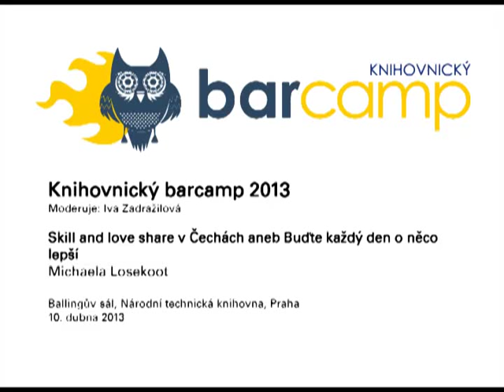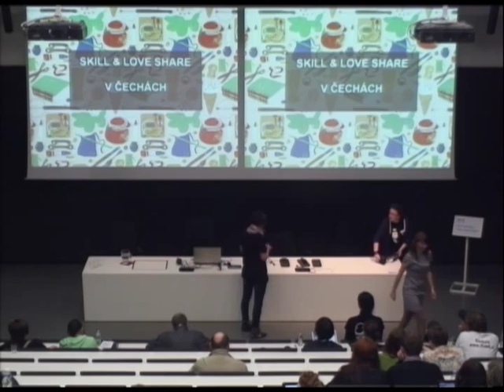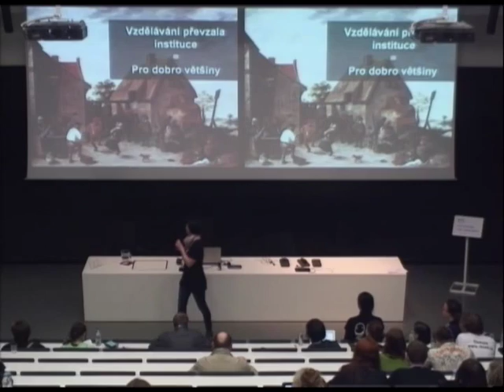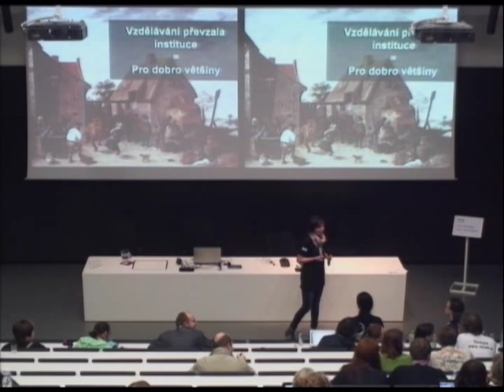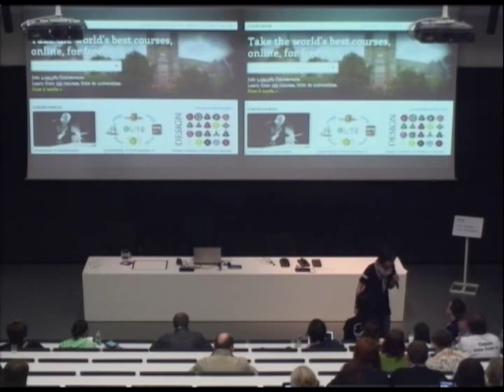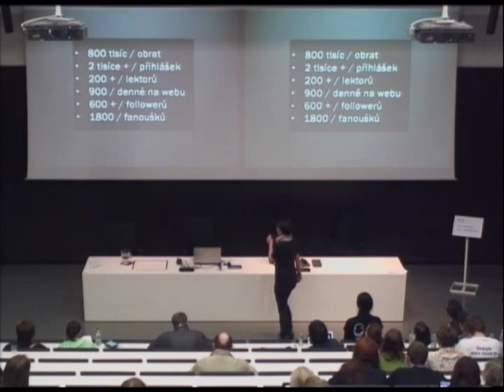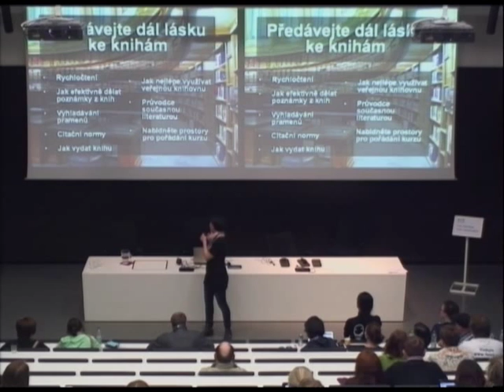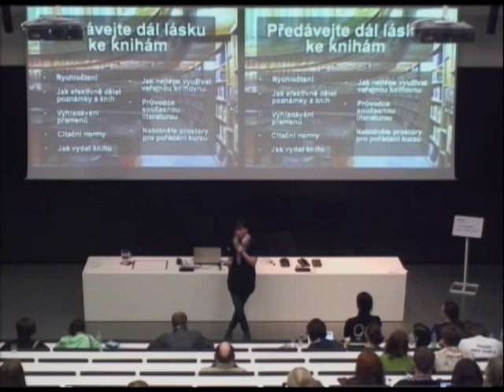10 LOSEKOOT / BARCAMP 2013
barcamp.knihovna.cz